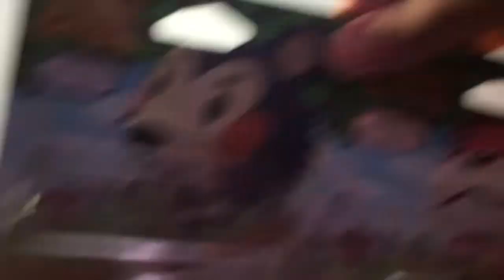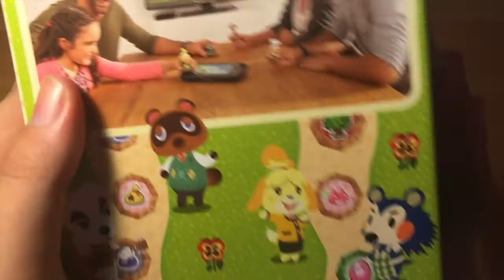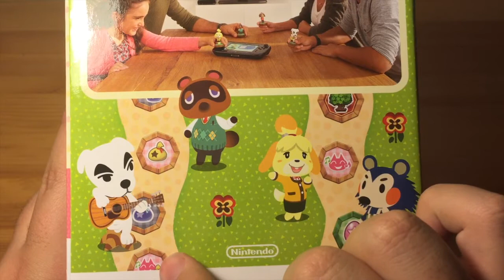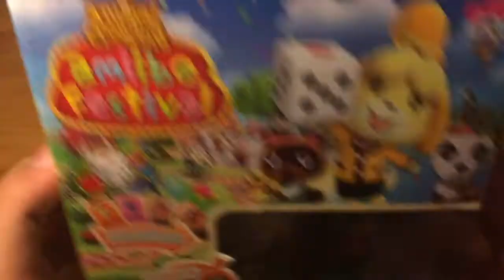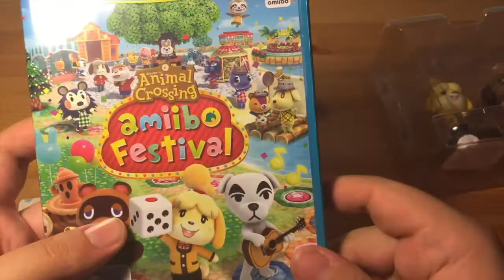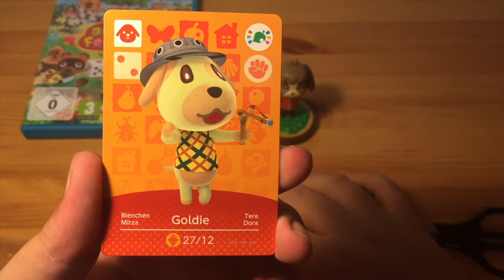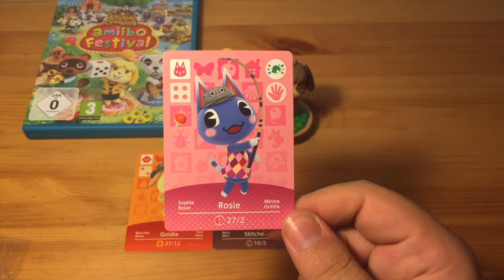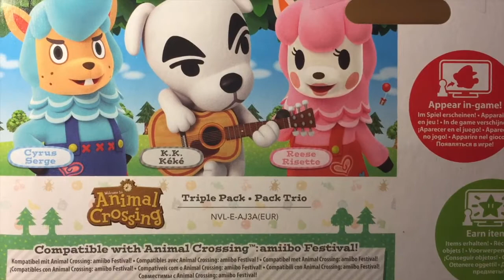ANTEPRIMA! Unboxing Animal Crossing Amiibo Festival Limited Edition + TUTTI gli Amiibo!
Ciao a tutti ragazzi e benvenuti a una nuova puntata di Nintendaro Incallito! Oggi vi porto in ANTEPRIMA un giorno prima dell'uscita ufficiale l'unboxing del gioco Animal Crossing Amiibo Festival Special Edition con gli amiibo di Fuffi e Fofò, e in più il bundle con il trio di amiibo Merino, Alpaca e K.K., e infine gli amiibo singoli di Agostina, Tom Nook e Casimira! Insomma, TUTTI gli amiibo che escono per questo nuovo bellissimo spin-off della serie Animal Crossing! In più sbusterò anche le tre carte contenute all'interno della Special Edition, e sono proprio curioso di scoprire tutte le novità di questo gioco!

P.S. Avete notato il cambiamento di copertina?! Fatemi sapere se vi piace! ;)

Vi ricordo di lasciare un bel Mi Piace se il video vi è piaciuto, di lasciare commenti con consigli, opinioni, domande o tutto quello che volete, consigliate il canale ai vostri amici ed iscrivetevi al canale Nintendaro Incallito per altri fantastici contenuti!